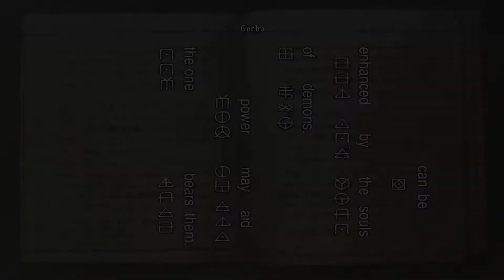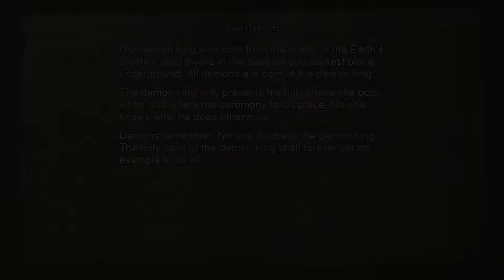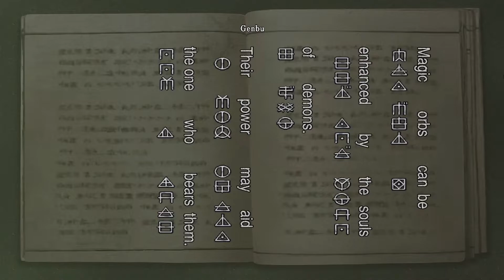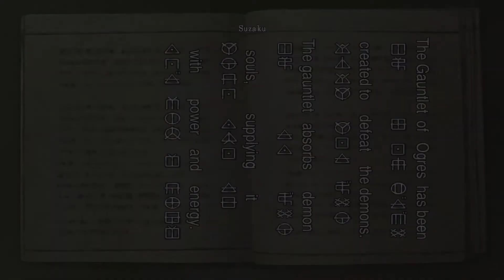Lets Play Onimusha: Warlords Part 8 (No Commentary)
Revisiting Onimusha: Warlords with this remastered release should be a treat for all fans of the original, while if you've never played it before, it's also an excellent opportunity to experience a classic action title that has aged surprisingly well.